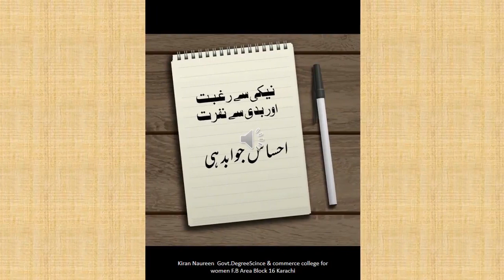XI Islamiyat Ch# 01, Fundamental Beliefs, Lecture # 01, by Kiran Noreen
Kiran Noreen
Lecturer at Govt. College Science & Commerce College for Women, FB Area Block 16 Karachi
XI Islamiyat
Chapter # 01
Fundamental Beliefs